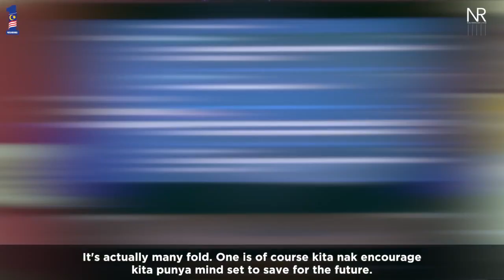Najib Razak : Rasional ADAM50